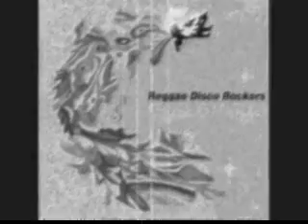reggae disco rockers - wedding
banda reggae de japon muy buena heeeeeee

amo sta rola